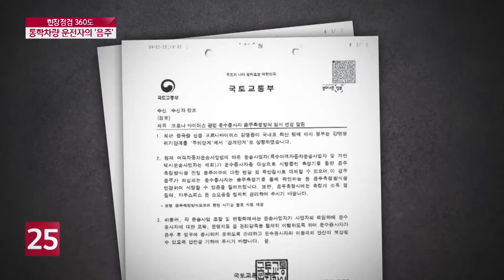[현장점검 360도]내 아이 등하굣길 통학차량, 음주운전으로부터 안전한가?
내 아이 등하굣길 통학차량, 음주운전으로부터 안전한가?